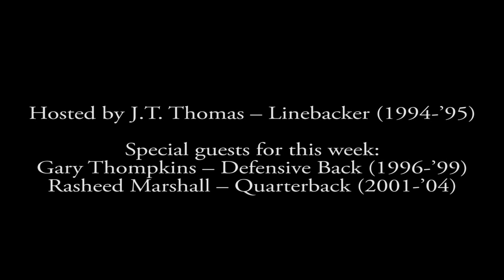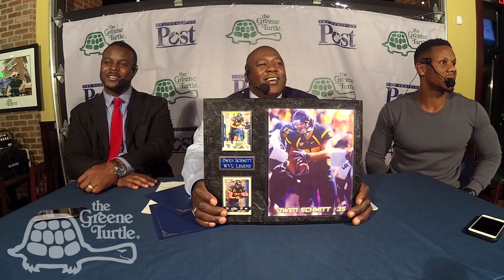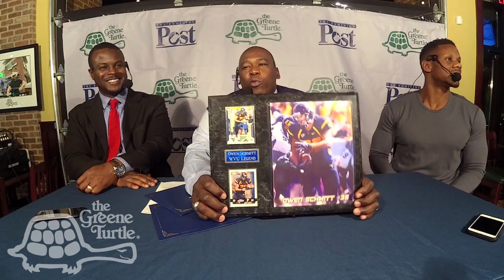In the Huddle with J.T. Thomas 12-1-16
Host J.T. Thomas discusses Mountaineer football with former players Gary Thompkins and Rasheed Marshall at this week's 'In the Huddle.' The live show runs every Wednesday at The Greene Turtle in Morgantown from 6-7 p.m. To keep up with the latest WVU sports coverage,